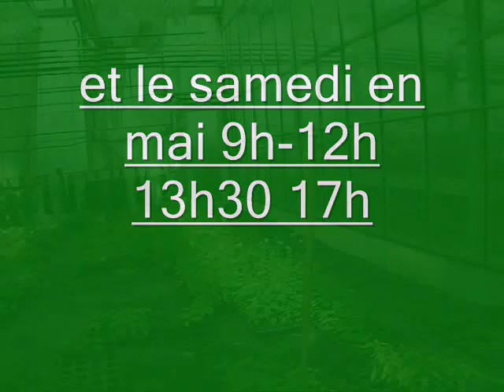Les horaires des Serres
Les Serres du Mené - Merdrignac (22)